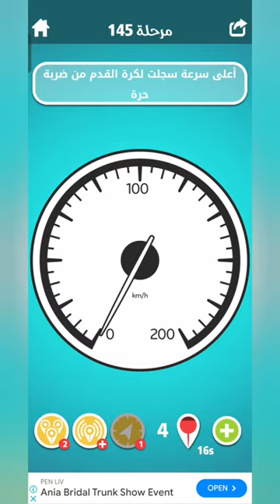لعبة ضربة معلم مرحلة 145